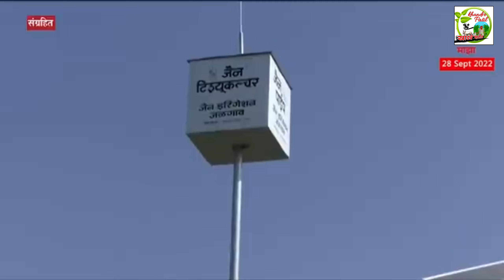पिक विमा!तारीख झाली फिक्स!हेक्‍टरी एवढी मदत? मुख्यमंत्री एकनाथ शिंदे!Pik Vima Update Madat Jahir!